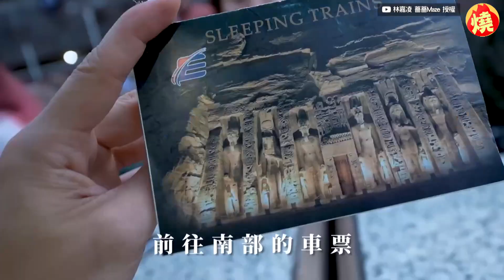體驗埃及火車！薔薔竟遭車長「毛手毛腳」 離譜畫面曝網驚：太噁心－全民話燒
作風豪爽大膽的藝人薔薔，近來積極經營個人YouTube頻道，經常分享生活大小事，吸引不少粉絲關注。近日到埃及旅遊的她，分享在當地體驗臥鋪火車的影片，沒想到乘車時，薔薔竟被車長先是摸腿，再來又一直觸碰手跟身體，讓她及團隊非常傻眼，網友看了也驚呼：「太噁心！」